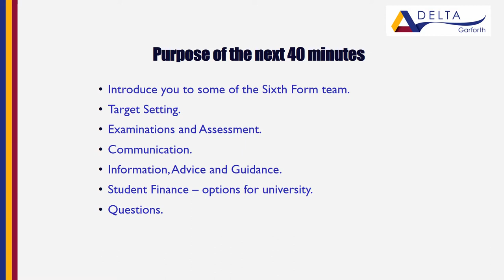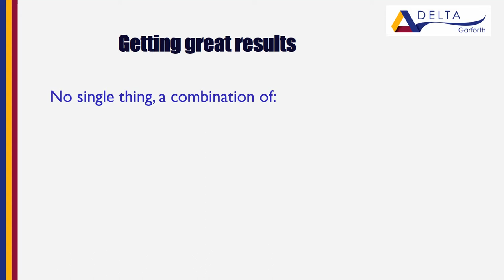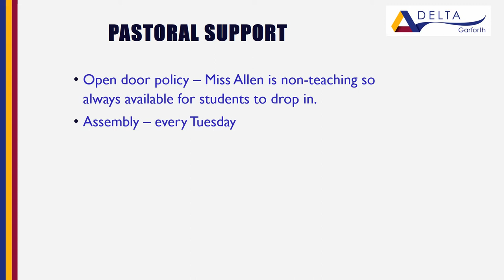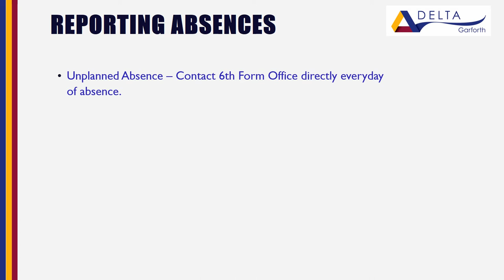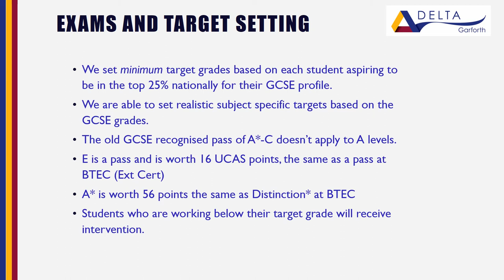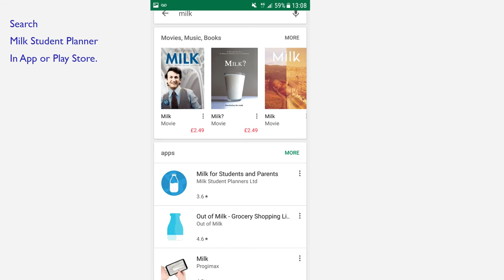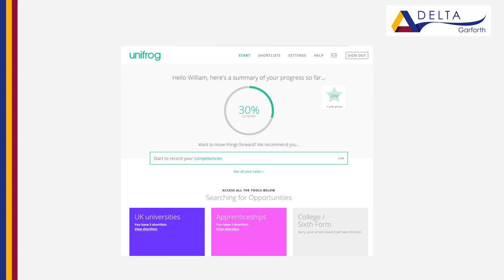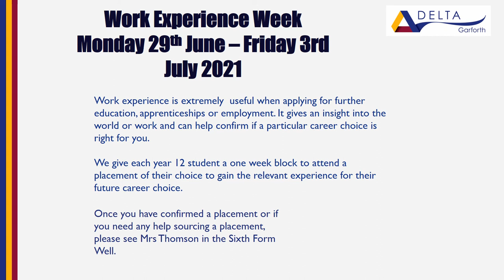Y12 Parents Information Evening 16 09 20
Welcome to our virtual parents information evening. This video is for parents of our new Y12 students and provides a guide to some of the key aspects of life in the Sixth Form at Garforth Academy. We're sorry that you won't be able to see us in person, but hopefully we'll be able to meet you all soon!